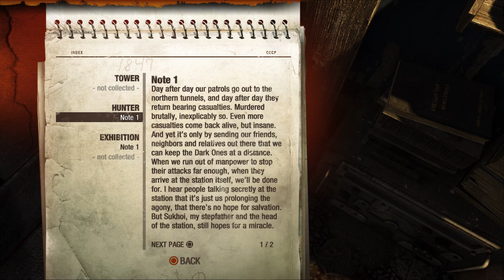Death Becomes Him - Metro 2033 Redux Playthrough Part 1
This is the beginning, how does it go? Let's find out.